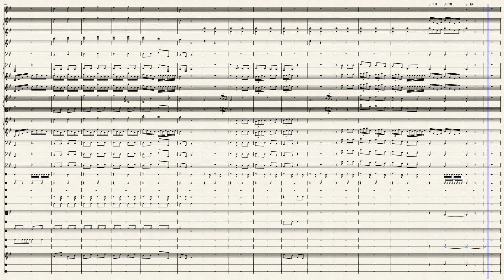BEMC #76 - String Quartet No. 1 in B Flat Major, "La Chasse", Hob. III/1, 5th Movement